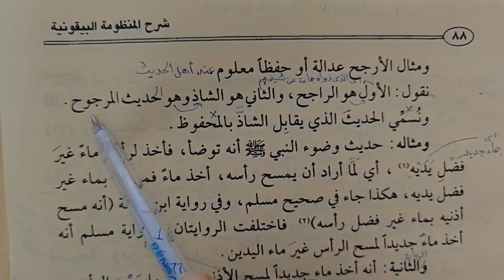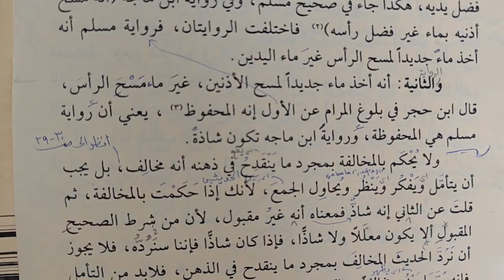Manzumetül Beykoniye Şerhi 54.Ders مثال العدد (Murat Çelik Elpasuri)